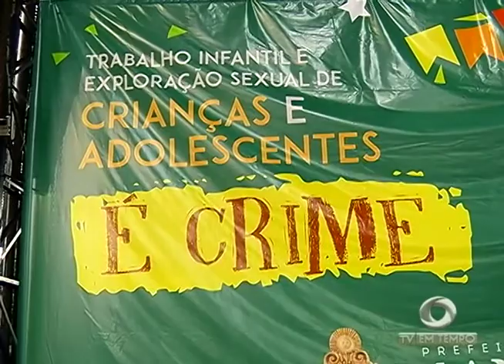BOLETIM EM TEMPO (08.07.2017) NOITE